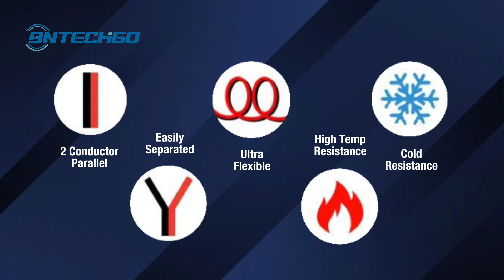10 Gauge Flexible 2 Conductor Parallel Silicone Wire | BNTECHGO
Unleash your creativity with the BNTECHGO 10 Gauge Silicone Wire! 🎨🔌 This 100ft spool in red and black provides the perfect combo of flexibility and durability for all your DIY projects. From electronics to robotics, this heat and moisture-resistant wire makes tinkering a breeze! 💡⚙️